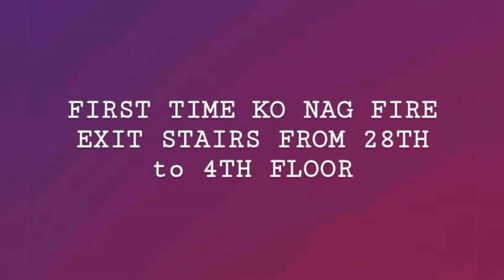VIVOREE for ABS CBN BALL 2019 | MYCKE Tv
SURPRISE!
On this Episode of Mycke Tv..

Here's what went down on our ABS CBN BALL 2019 Adventure!

Let me show you our home for 3 Days 2 Nights @ Forbeswood Heights and how we did the ball look for our gal, Vivoree, as she slayed the red carpet!

There were some challenges that evening, but the whole glam team pushed thru with the Eastern Visayas inspired "Patadyong" gown designed by Dominique Dy.

Team Vi is composed of Stylist, Van Mercado (@vanmercado), Make Up Artist, Janell Capuchino (@janellcapuchino), and yours truly, (@hairbymycke)

Hope you'll LIKE this Video and